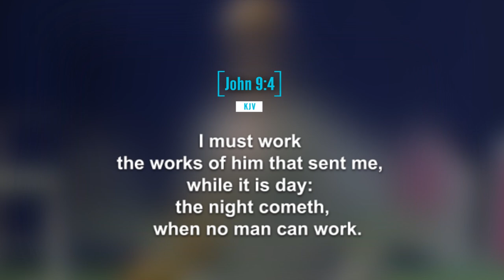You have to seize the day before it arrives.